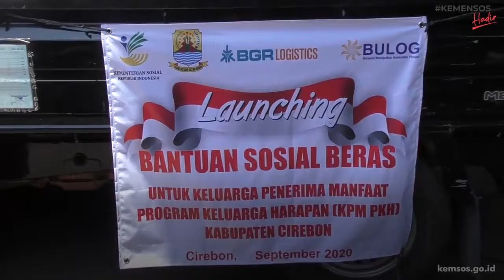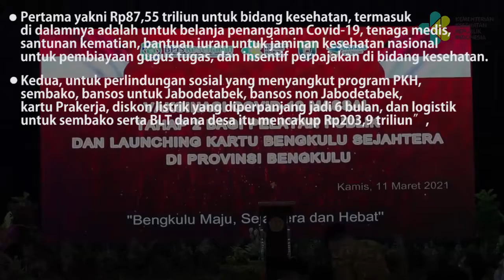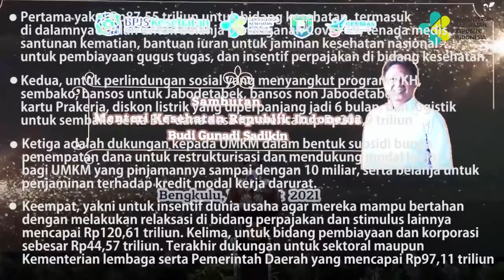RP 100 TRILIUN DIDUGA RAIB SELAMA MASA PANDEMI